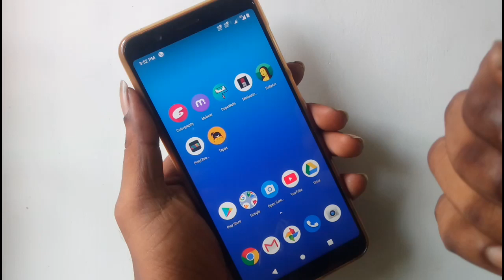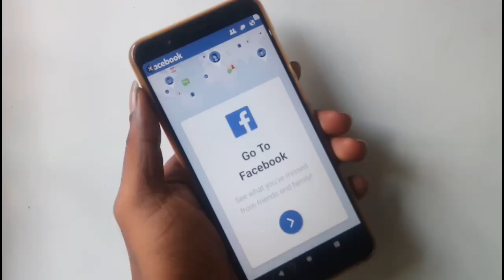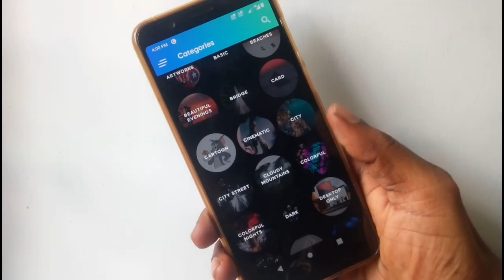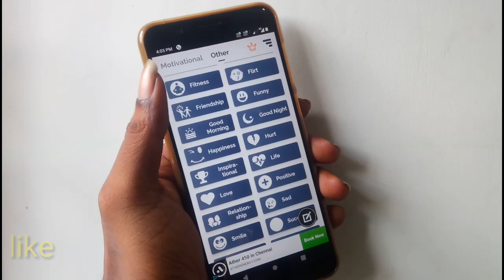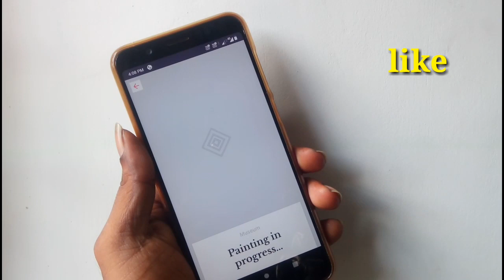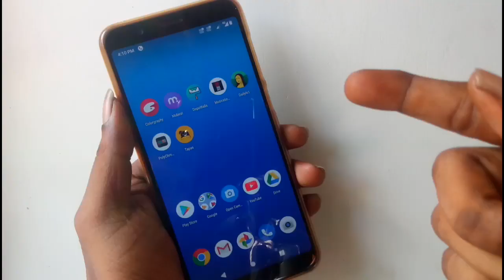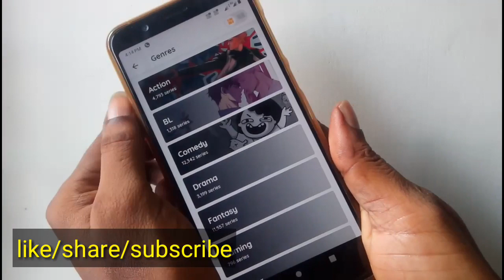5 New Android APPS july 2019 || இது புதுசு!!!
5 New Android APPS july 2019 || இது புதுசு!!!

6. What is aperture ?  How to select camera phone ||Basic knowledge about camera ISO SHUTTER APERTURE

8.. USB TYPES- A B &C  USB Versions -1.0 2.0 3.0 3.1 || Everything you need to know explained in Tami